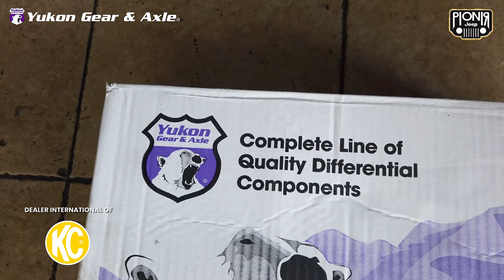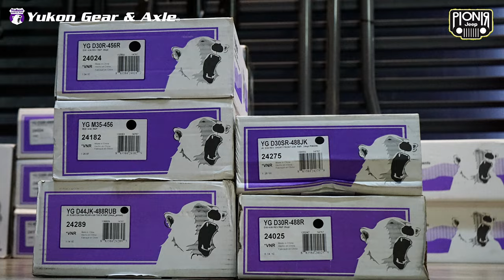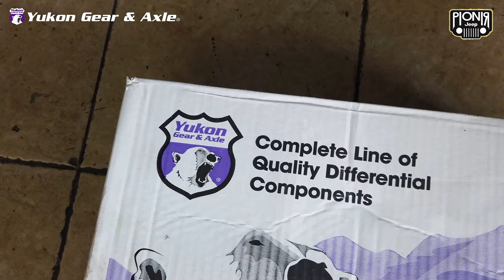OFFROAD SEMPURNA DENGAN GEAR YANG TERBAIK SEPANJANG MASA: YUKON GEAR AND AXLE! || JEEPLAGUE EPS 20